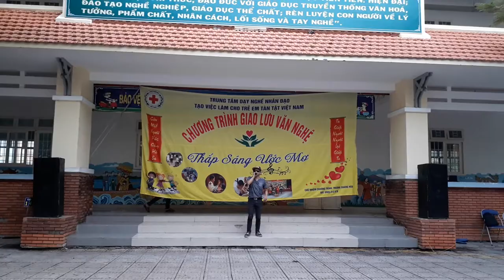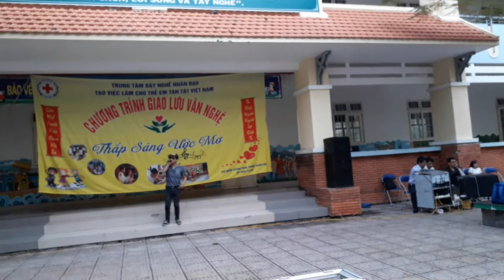Giao lưu văn nghệ "Thắp sáng ước mơ"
Trường TH Lê Văn Tám Quận 7